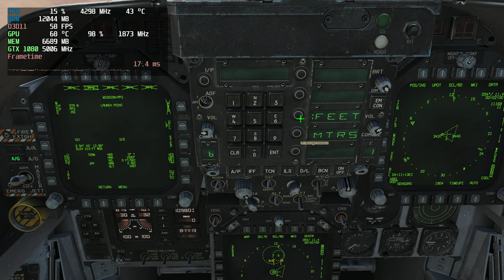DCS World:F/A-18C Open Beta_AGM-154C (Quick test)/PT-BR_VÍDEO 1061